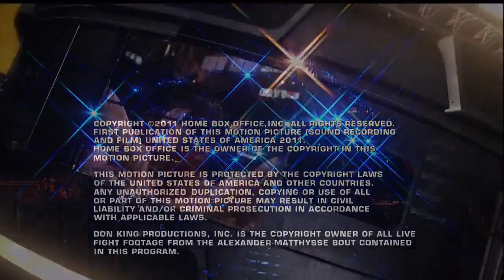Devon Alexander vs Lucas Matthysse Full Fight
Devon Alexander and Lucas Matthysse squared off in a highly anticipated boxing match that took place on June 25, 2011, at the Family Arena in St. Charles, Missouri. The bout was a significant matchup in the welterweight division and featured two talented fighters with contrasting styles.

Devon Alexander, a former unified super lightweight world champion known for his slick boxing skills and technical ability, entered the fight with an impressive record and a reputation as one of the top fighters in the division. Alexander was looking to continue his ascent in the welterweight ranks and secure a statement victory against a dangerous opponent like Matthysse.

Lucas Matthysse, a hard-hitting Argentine boxer with a reputation for his devastating power and aggressive style, presented a formidable challenge to Alexander. Matthysse was known for his relentless pressure and knockout punching ability, making him a dangerous opponent for any fighter in the division.

The fight between Alexander and Matthysse was a closely contested battle from the opening bell, with both fighters trading shots and showcasing their respective skills. Alexander utilized his superior boxing ability and movement to control the pace of the fight, effectively jabbing and moving to avoid Matthysse's power punches.

However, Matthysse proved to be a relentless and determined opponent, pressing forward and landing heavy shots in an attempt to break through Alexander's defense. Despite facing adversity, Alexander remained composed and continued to box effectively, utilizing his ring intelligence and defensive skills to weather Matthysse's attacks.

As the fight entered the later rounds, the intensity only increased, with both fighters trading blows in the center of the ring. In the end, after twelve hard-fought rounds, Devon Alexander was awarded a contentious split decision victory, with two judges scoring the bout in his favor and one judge scoring it for Matthysse.

The victory over Lucas Matthysse solidified Devon Alexander's status as a top contender in the welterweight division and further cemented his reputation as one of the sport's most talented fighters. Despite the close decision, the bout remains a memorable chapter in the careers of both Alexander and Matthysse, showcasing their skill, heart, and determination inside the ring.